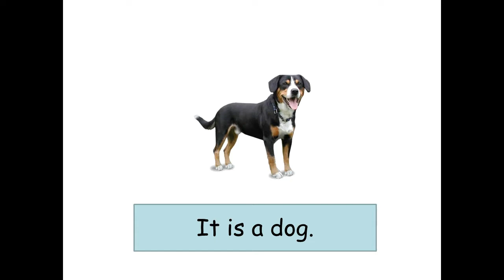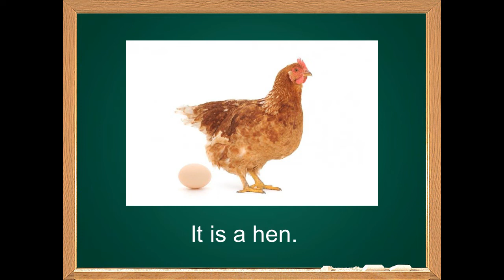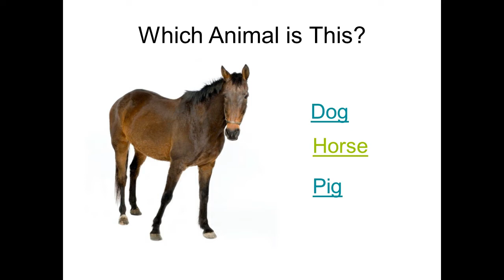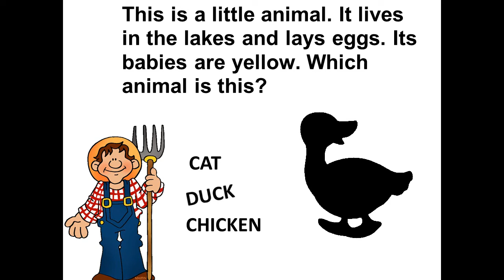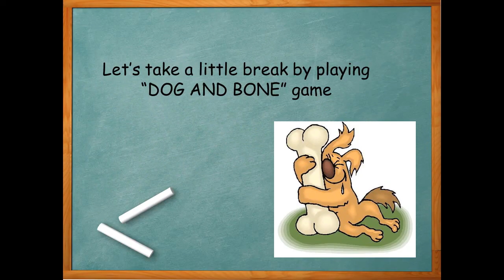Farm Animals | Mengenal Hewan Ternak dalam Bahasa Inggris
Kids, terdapat berbagai macam spesies hewan di dunia salah satunya adalah adalah spesies hewan ternak.

Hewan ternak adalah hewan yang dengan sengaja dipelihara sebagai sumber pangan, sumber bahan baku industri, atau sebagai pembantu pekerjaan manusia.

Lalu, apakah kamu tahu bagaimana penyebutan nama hewan ternak dalam bahasa Inggris?
Mari kita belajar mengenal hewan-hewan ternak dalam Bahasa Inggris! vidio ini mempermudah anak-anak di rumah untuk menhafal kosakata Bahasa Inggris dengan mudah. Selamat menonton!